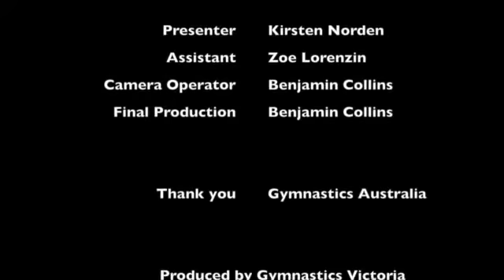WAG Levels 3 6 compulsory beam routine choreography tips & tricks Part 2 of 3 SD